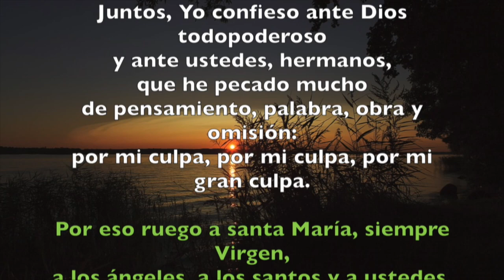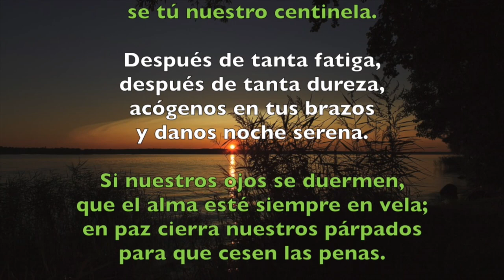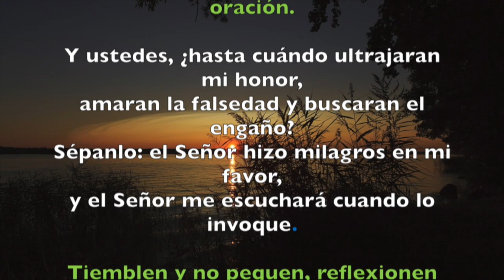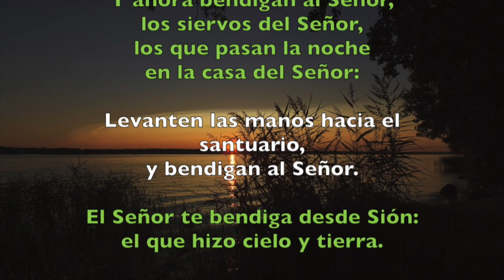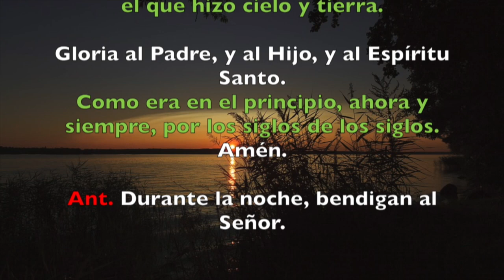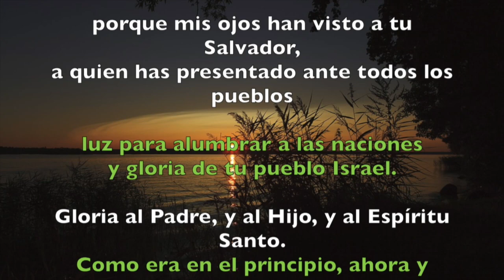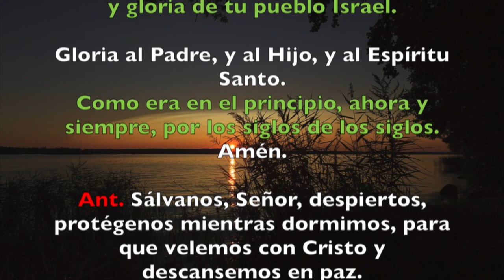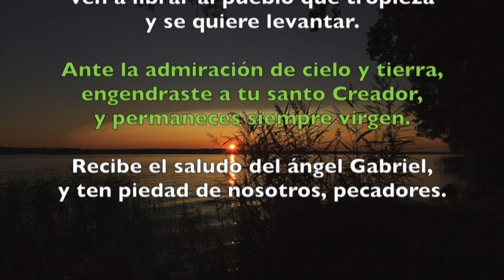Oración de la noche (Completas), SÁBADO 15 DE SEPTIEMBRE 2018 | Padre Sam